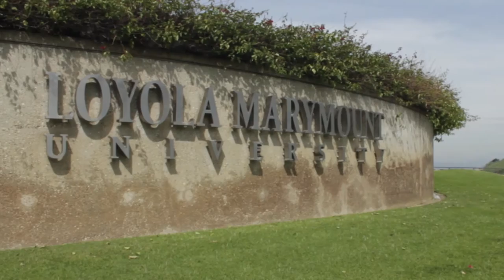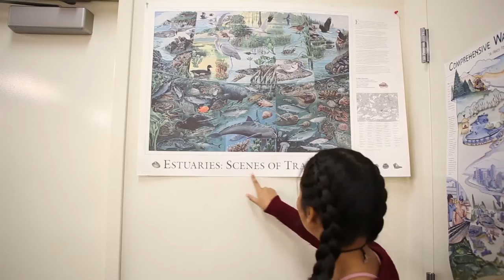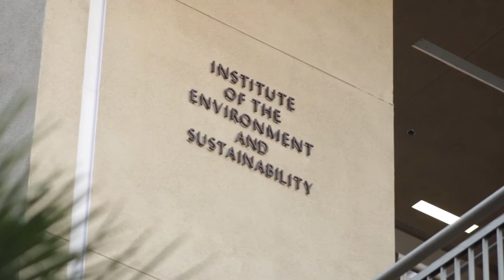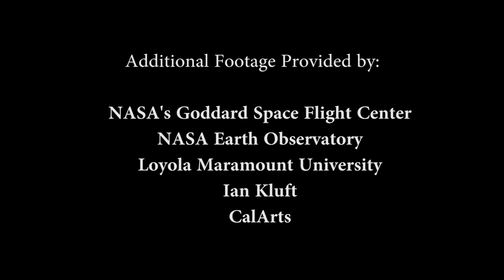Water & Energy Conservation in LA for Kids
A quick tour of L.A.'s Water, Electricity, and Natural Gas systems and how conservation can help save L.A.